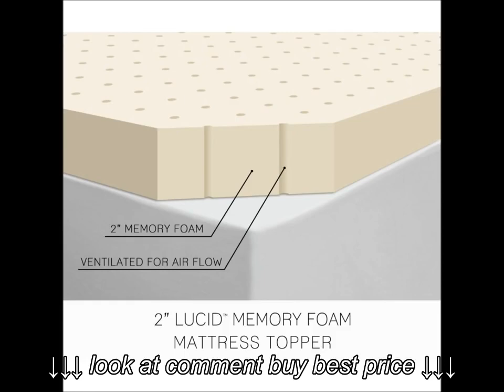How much power does an electric blanket use Biddeford full size electric blanket review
How much power does an electric blanket use Biddeford full size electric blanket review, How much power does an electric blanket use Biddeford full size electric blanket review